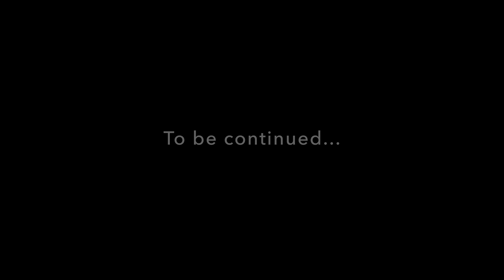Afrikrea Summer 2019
Which African attire are you gonna wear this Summer? There are 50,000+ designs on Afrikrea: dresses, swimsuits, shirts jewellery sets, fans for when the heat is on ☀️🔥

Home Of Urban African Music & Entertainment